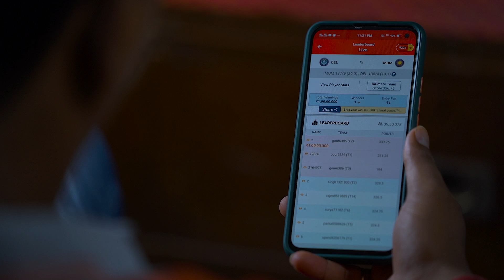My 11 Circle Tutorial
Director : Yashika Jaitly
Dop : Ashish Kumar Gautam
Post Head : Raja Sharma
Editor : Sajid Khan